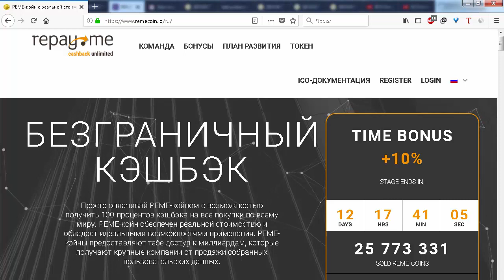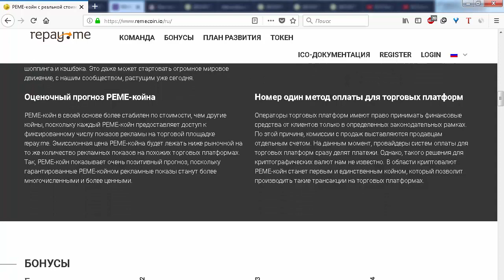ICO Remecoin (repay.me) плюсы для инвесторов